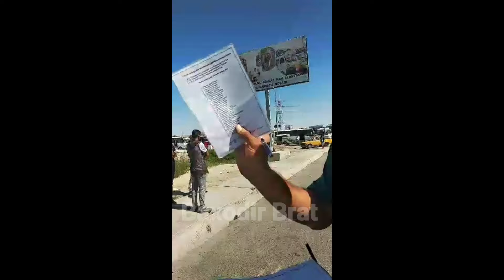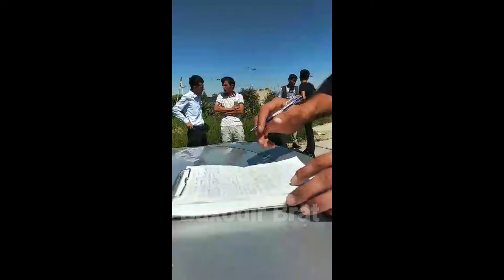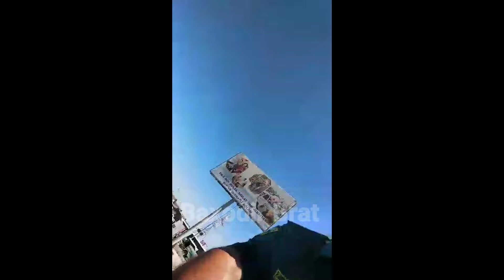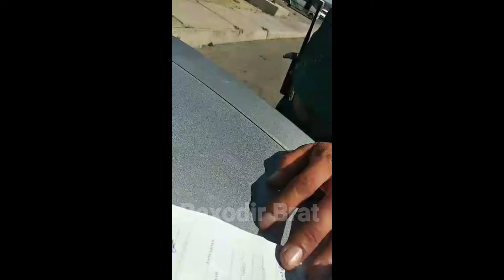БУХОРО ГАИЛАРИ ВА ХАЙДОВЧИ УРТАСИДА ЖАНЖАЛ.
КАНАЛГА ОБУНА БЎЛИШНИ УНУТМАНГ. ХАР КУНИ ЯНГИ ВИДЕОЛАР ФАҚАТ БИЗНИНГ КАНАЛДА.
ҲАММАГА РАХМАТ.